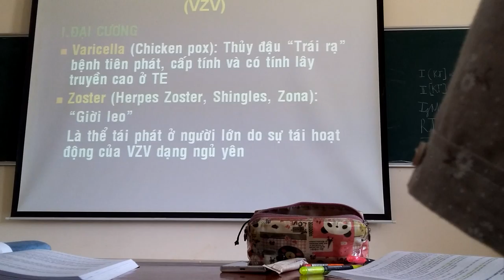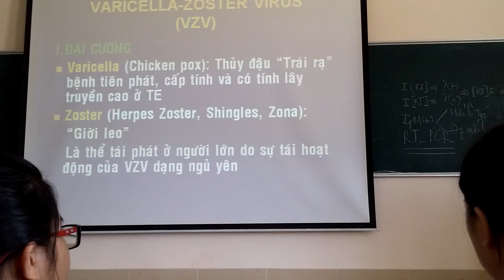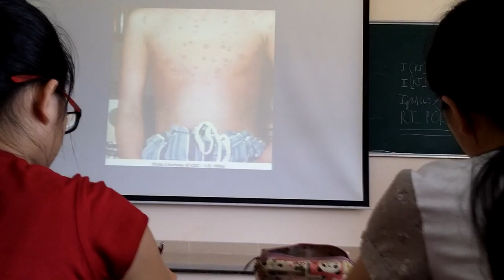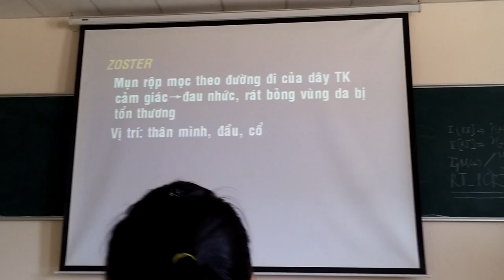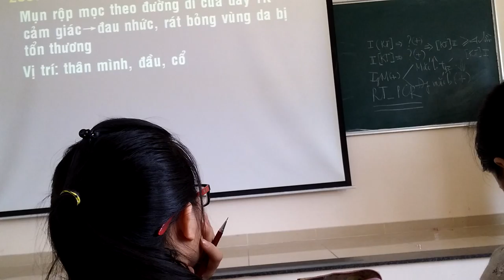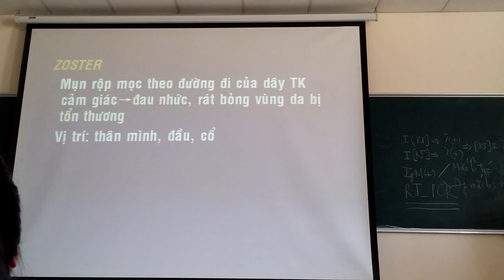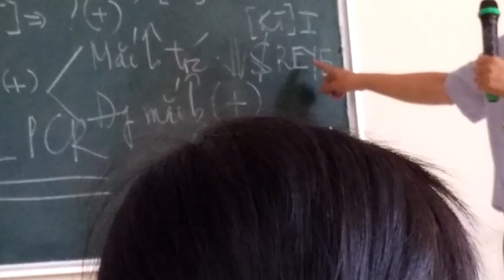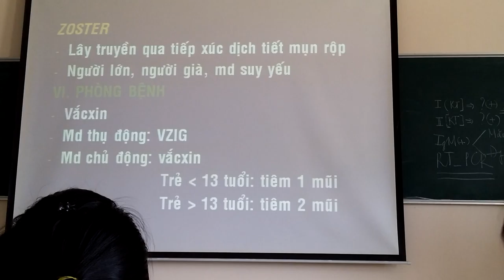vi sinh vari roster virus VRV